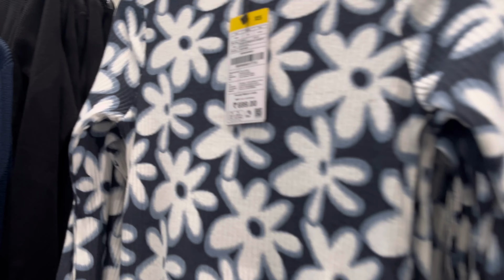Zudio latest collection 2024|zudio shopping|Zudio Haul|Navaratri collection🪔|malayalam vlog